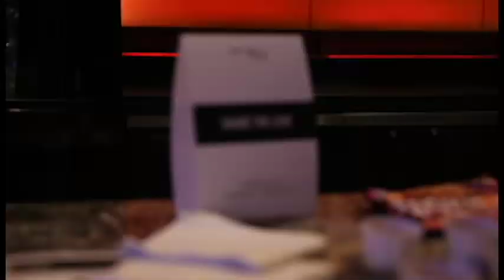In the 6ix with Loud Luxury (Video interview)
EDM Canada had the pleasure of sitting down with DJ Duo Loud Luxury in Toronto last month during SPIN/CO's 4th anniversary celebration. The charity event celebrated at Rebel Nightclub raised money for Right to Play. Loud Luxury was happy to be a part of the charity event, live-DJing the spin class.